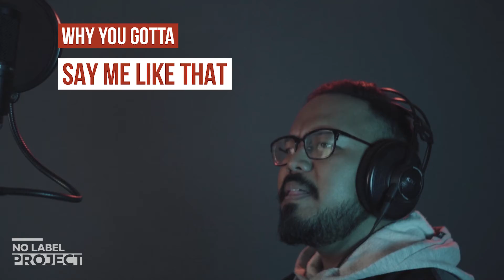No Label Project 02: Episode 02 (AMZ feat. Yanz Onesvn - Why You Gotta)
Amirul and Yanz of OneSvn dropped by our studio share with us on how their past inspired them to drop a banger. The song written by both of them has a unique blend of R&B and Hip-Hop infused with a little bit 2000's vibe. The track was assisted with arrangement/production by Hairi Eyes (@Haiieyes) of Highly.Likely.